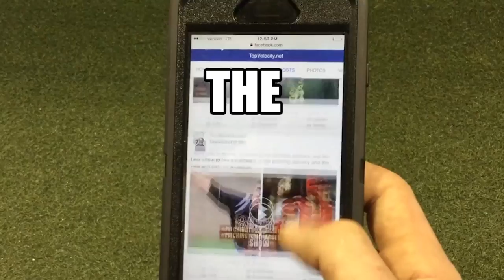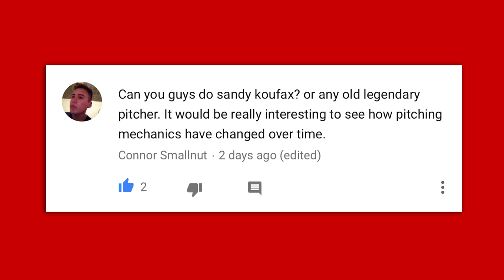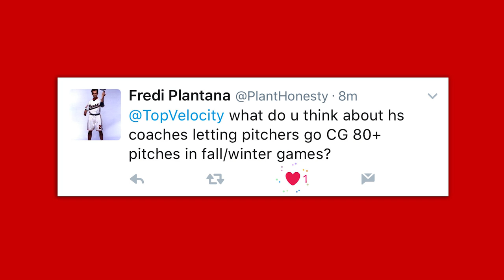Sandy Koufax Pitching Mechanics and Why Pitchers are Weaker than Girls - Ep316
@TopVelocity PitchingTips BaseballTips Show

Learn how Sandy Koufax threw so hard and why he got hurt. We also talk about how baseball players are pushed to be as strong as women in sports in today's society. If you want to understand the mechanics that we use to breakdown Sandy Koufax then check out the website above. Matt Rogers is also a great example of Olympic Lifting technique.